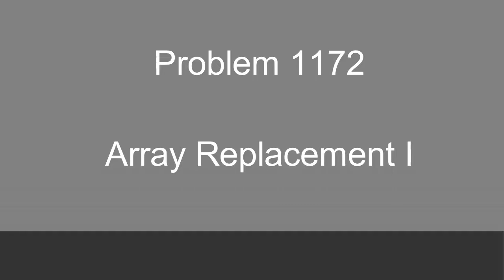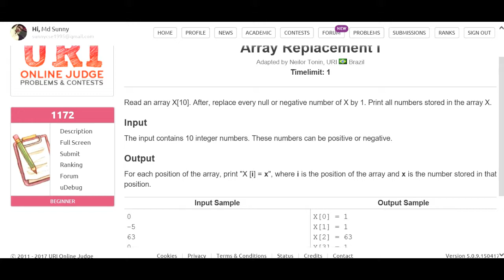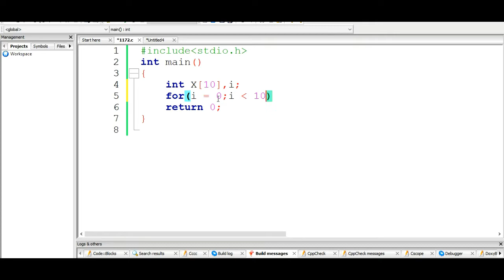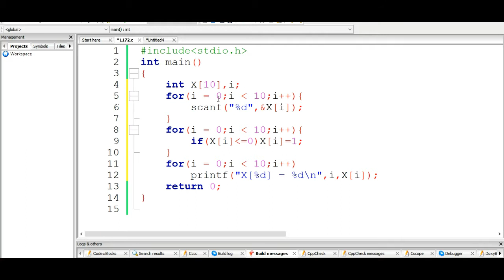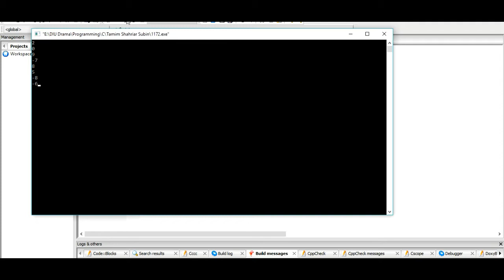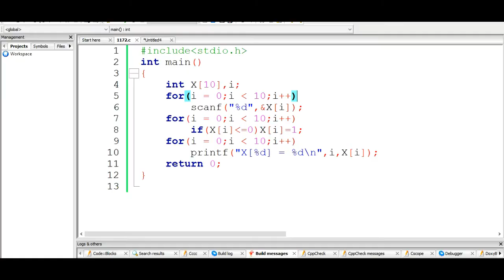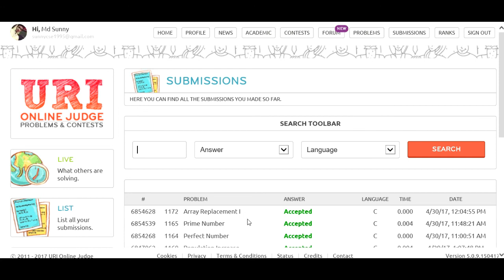beecrowd Problem 1172 - Array Replacement I solution( Bangla ) | C language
This video contains the solution to beecrowd problem 1172 - Array Replacement I using C Programming language. These videos are made in Bangla and we tried to make the solutions simple and easy.